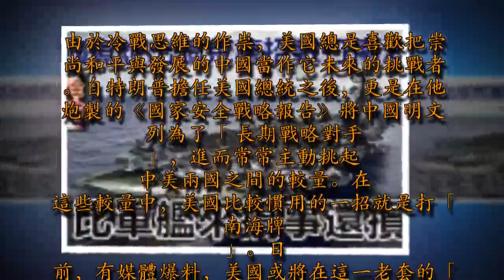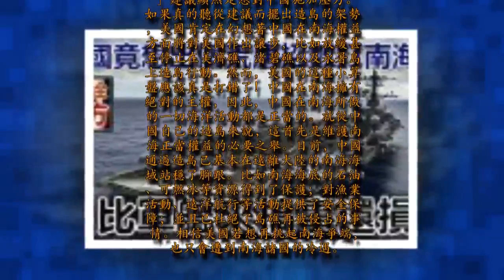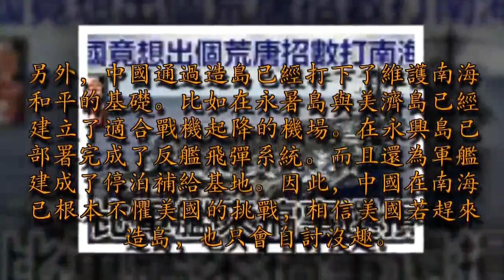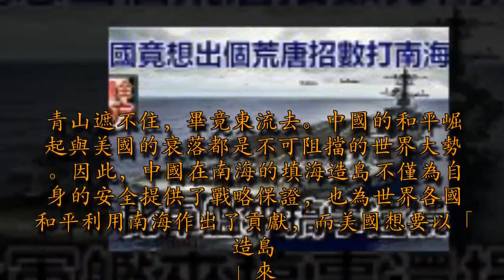美國不要遮羞布了，竟想出個荒唐招數打南海牌！比軍艦來搞事還損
由於冷戰思維的作祟，美國總是喜歡把崇尚和平與發展的中國當作它未來的挑戰者。自特朗普擔任美國總統之後，更是在他炮製的《國家安全戰略報告》將中國明文列為了「長期戰略對手」，進而常常主動挑起中美兩國之間的較量。在這些較量中，美國比較慣用的一招就是打「南海牌」。日前，有媒體爆料，美國或將在這一老套的「牌局」中祭出一記新招術。

5月1日，國內媒體報道稱，美國海軍戰爭學院一位名叫薩姆·坦格里迪的教授在《美國海軍學會學報》發表了一篇題為《建設「自由島」》的文章。在文章里，該教授提出以對抗中國為基本目標，建議美國在南海建設一個可移動的海上基地——「自由島」。顯而易見，這其實無疑仍是一個舊瓶裝新藥的計劃。也就是說，坦格里迪向美國提出的建議仍然是打著「航行自由」的旗號在南海搞事，只是這次憋出了一個新招罷了。

至於美國在南海造島的這個建議，也是從一個側面反映出了美國的一系列病態心理。一是鑒於中國在南海的影響力越來越大、對南海的掌控力越來越強、在南海造島的進程越來越快而表現出來的一種焦慮感；二是美國從這種焦慮感而滋生了一種冒險心理；三是因為美國對南海的偏執心理，近幾年以來，